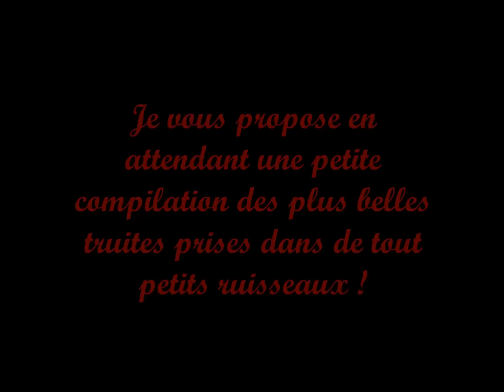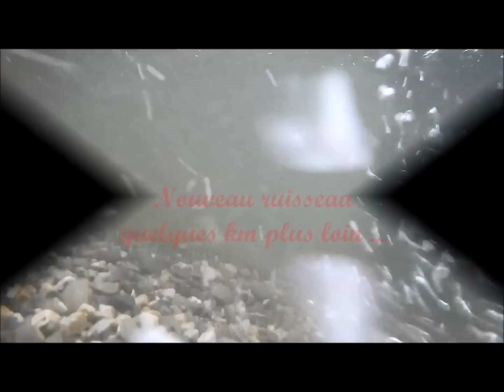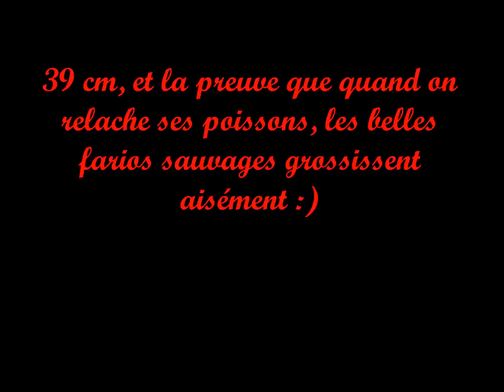Les GROSSES TRUITES des Tout petit Ruisseaux . Attaques spectaculaires et PÊCHE NO KILL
Voici une petite sélection des plus petits ruisseaux que j'ai pêché seul ou avec Simon en 2014, et à chaque fois de belles surprises...
Des robes splendides ou de belles mémères prises dans quelques centimètres d'eau... ne ratez pas la dernière séquence ...
Que de belles truites farios en perspective :)

Bonne année 2015 à tous et à très bientôt pour l'ouverture 2015 !